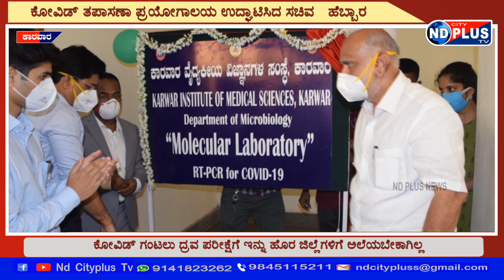ಕೋವಿಡ್ ತಪಾಸಣಾ ಪ್ರಯೋಗಾಲಯ ಉದ್ಘಾಟಿಸಿದ ಸಚಿವ ಶಿವರಾಮ ಹೆಬ್ಬಾರ, 12-5-20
COVID19 LAB TESTING# KARWAR# UTTARKANNADA NDPLUS# CITYPLUS